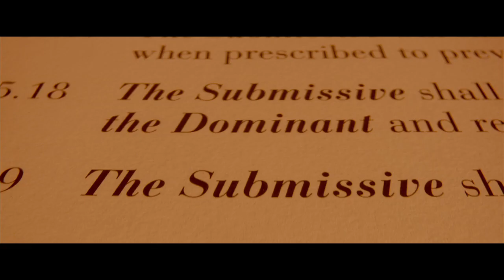Fifty Shades of Grey - Official Movie Trailer [HD]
Fifty Shades of Grey is the hotly anticipated film adaptation of the bestselling book that has become a global phenomenon. Since its release, the “Fifty Shades” trilogy has been translated into 51 languages worldwide and sold more than 100 million copies in e-book and print—making it one of the biggest and fastest-selling book series ever. Stepping into the roles of Christian Grey and Anastasia Steele, who have become iconic to millions of readers, are Jamie Dornan and Dakota Johnson. Fifty Shades of Grey is directed by Sam Taylor-Johnson and produced by Michael De Luca and Dana Brunetti alongside E L James, the creator of the series. The screenplay for the film is by Kelly Marcel.